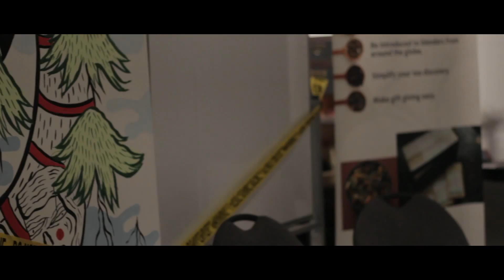Halloween Party at Spring Activator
Filmed at The Cave @ Spring